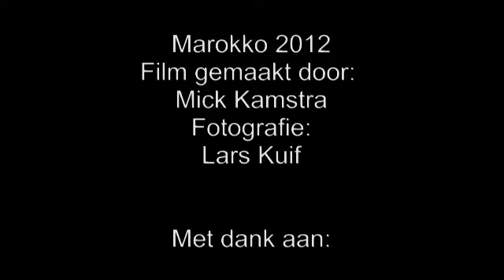marokko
Marokko film